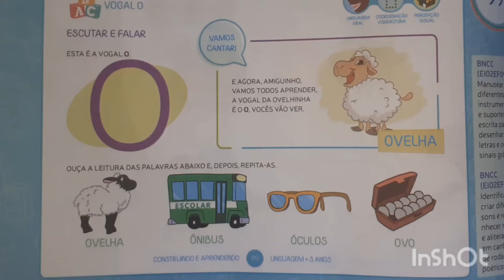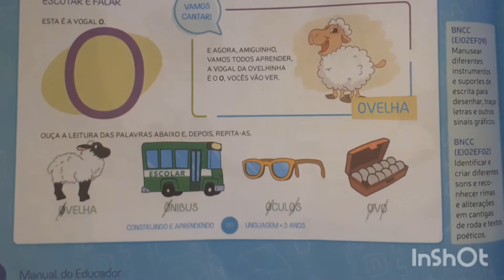Língua portuguesa 19.06